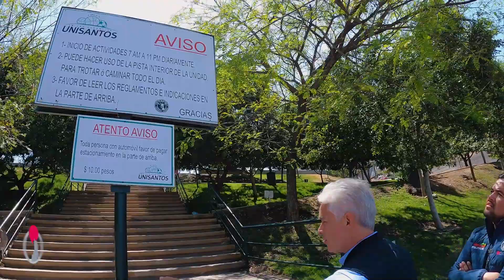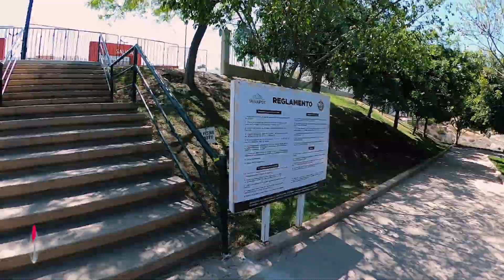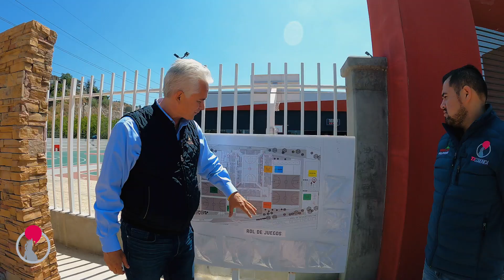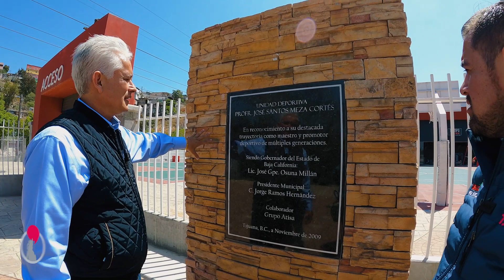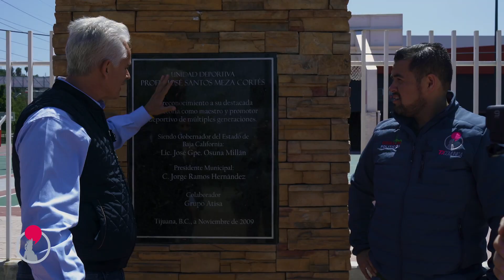Entrevista con Jorge Ramos, candidato a la Alcaldía de Tijuana por la Coalición PRI PAN PRD